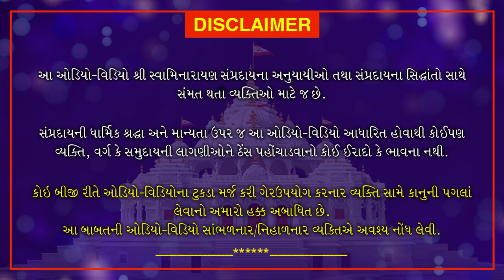Shri Muktmuni Charitram | શ્રી મુકતમુનિ ચરિત્રમ | March 7, 2021 | Swaminarayan Katha